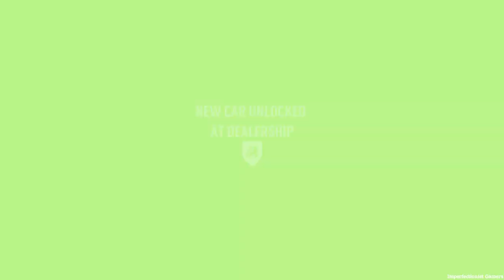Need for Speed: Payback - Mission #28 - One-Percent Club (All Races)